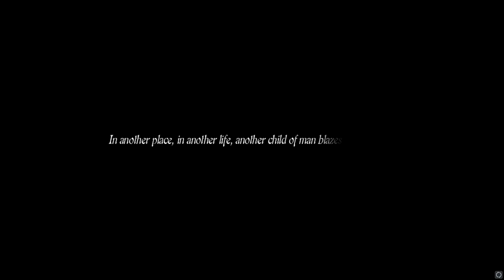Prologue - Dragon's Dogma: Dark Arisen PC Slay-through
Hello friends! This is a balls to the wall slay-through that I'd love you to watch! Using a Sweet FX preset for lighting